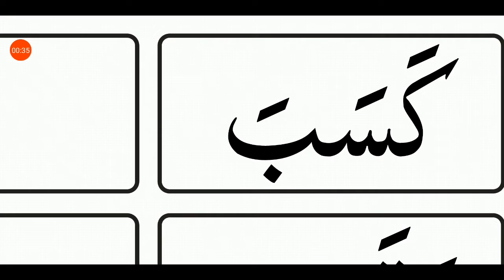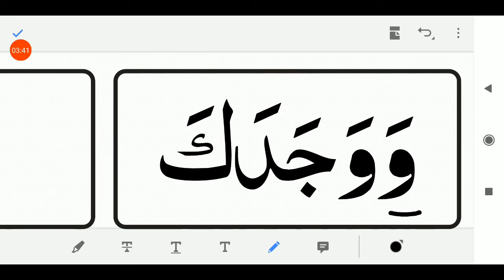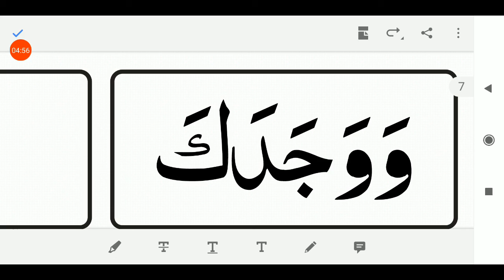24/07/2020, ધોરણ-1, અરબી